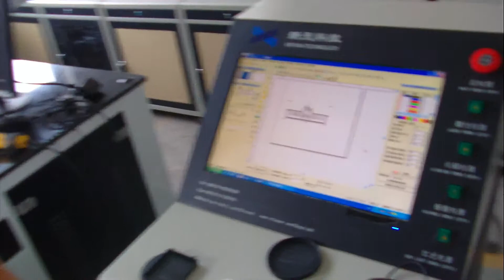Plastic laser marking machine,laser marking print on plastic